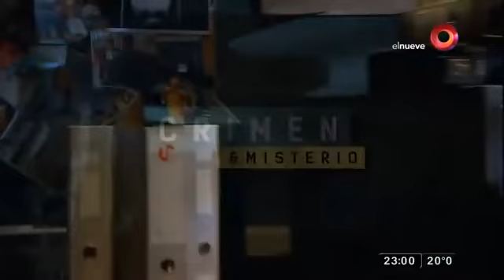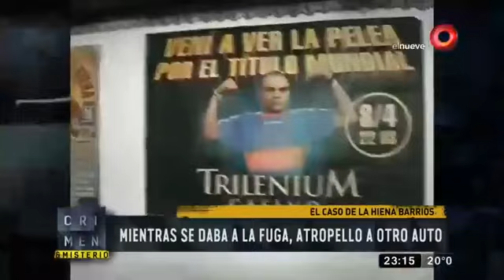Crimen & Misterio Caso de la Hiena Barrios